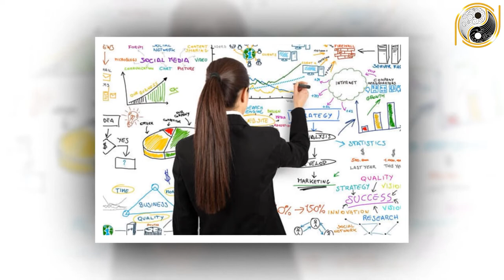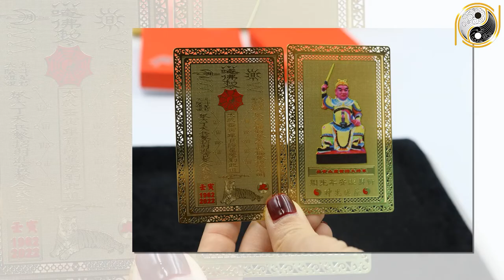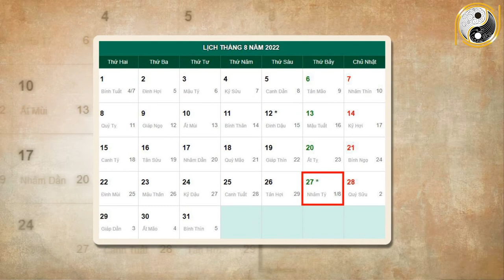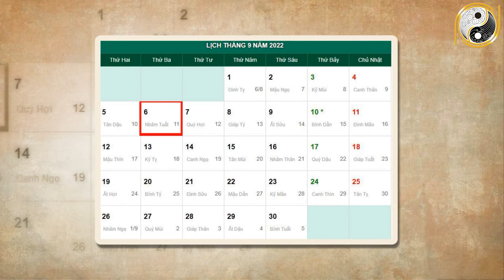Tháng 8 ÂL Năm 2022 Tuổi Giáp Thìn 1964 May MẮN Giàu Có Hay Biến Động Thế NÀO?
01. Linh phù giải hạn
02. Hồ lô hóa giải Ngũ Hoàng
03. Mai Hoa Phú Quý
04. Gương bát quái tinh cầu
05. Kim bài thái tuế 2023
06. Vòng tam hợp Dần Ngọ Tuất
07. Vòng tam hợp Thân Tý Thìn
08. Vòng tam hợp Hợi Mão Mùi
09. Vòng Tam Hợp Tỵ Dậu Sửu
10. Bát bảo tâm kinh
11. Minh Quang pháp bảo cầu
12. Minh Quang pháp bảo lục giác
13. Tỳ Hưu Lộc Tài (Đồng)
14. Tỳ Hưu Khai Vận ( Bạch Ngọc)
15. Bách Niên Tụ Tài ( tụ tài lộc)
16. Song long ngọc ấn ( ấn thăng quan)
17. Kim bài ngũ Lộ Thần Tài
18. Hồ lô bình an ( treo xe)
19. Móc khóa văn xương
20. Ống bút văn xương gỗ đào
21. Bút văn xương gỗ đào
22. Bút văn xương gỗ đào nhỏ
23. Hoa mai kim tiền ( mạ vàng )
24. Các vật phẩm phong thủy khác Tháng 8 ÂL Năm 2022 Tuổi Gíap Thìn 1964 May MẮN Giàu Có Hay Biến Động Thế NÀO?